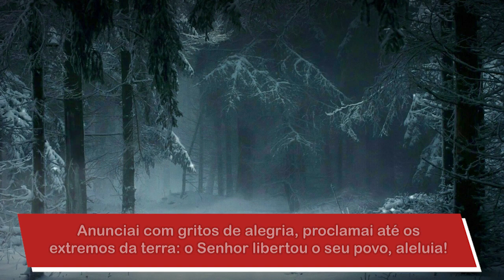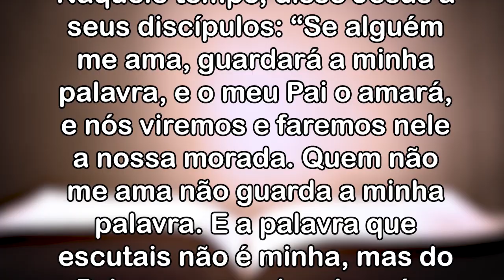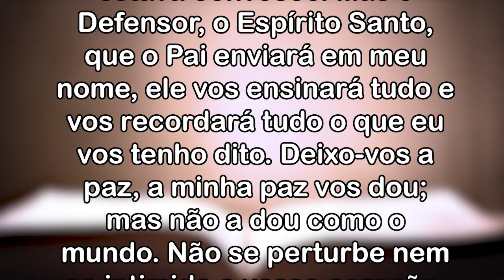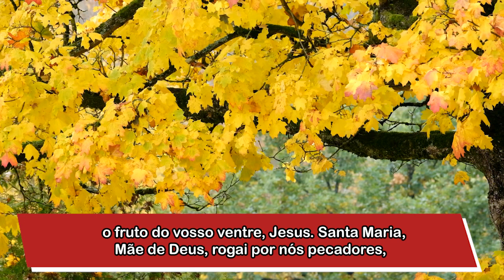Bênção da Noite! 22 de MAIO de 2022 - Padre Robson Oliveira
Guardar a Palavra significa vivê-La como um ato de fé, sem questionar, mesmo se ainda não a compreendemos. Para nós já é uma grande graça o fato de que temos acesso à Palavra de Deus Pai, nosso Criador. Portanto, é grande motivo para que sejamos gratos a Jesus que veio nos revelar tudo o que o Pai deseja no conceder. Jesus veio em Nome do Pai para nos dar uma vida de felicidade e, isto também é o motivo maior para que O amemos com todo o nosso ser.  Quem acolhe os ensinamentos de Jesus está assumindo a vida em abundância prometida por Ele, assim como também fazendo a vontade do Pai.